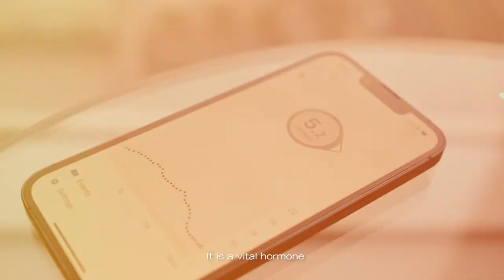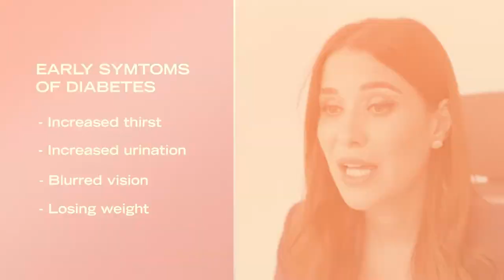Type 1 Diabetes: Alessia Ferronato's Story | Being in control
Diagnosed with Type 1 Diabetes at the tender age of eleven, Alessia Ferronato – CEO of FERRONATO – opens up about managing her condition whilst running a fast-growing company.​